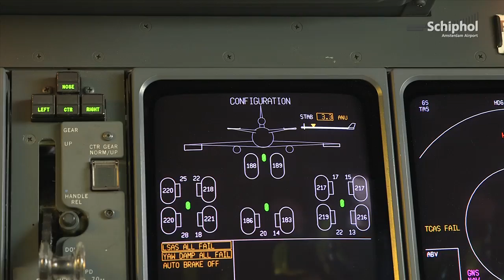KLM-technici nemen afscheid van geliefd MD-11 vliegtuig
De MD11 verdwijnt voorgoed als passagiersvliegtuig op Schiphol. KLM heeft op 25 oktober haar laatste reguliere vlucht met het toestel. Ons filmteam neemt samen met grondwerktuigkundigen René en Eric afscheid van 'hun vrouwen'.